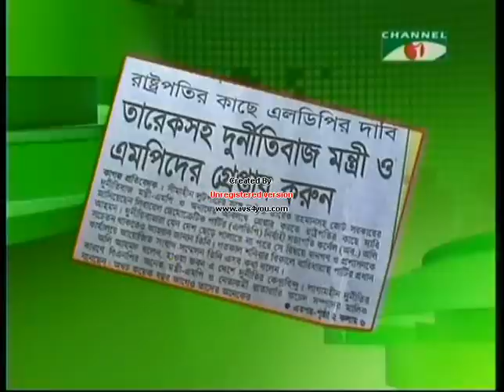Tarek Zia: Extreme abuser of power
Never cross the limit while exercising your power. We hope Taraque Rahman remain as an example of extreme abuser of power as a deterrent for others to follow his path.